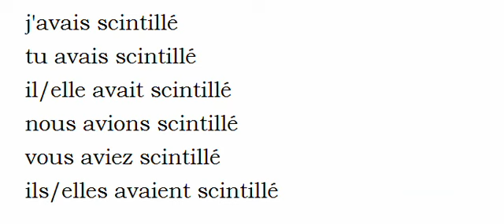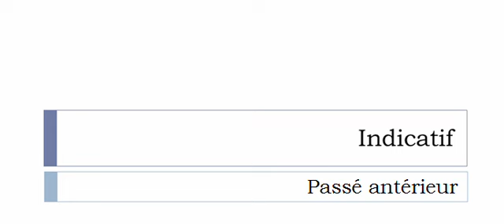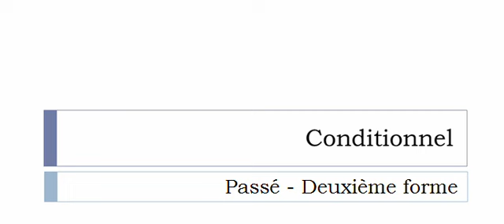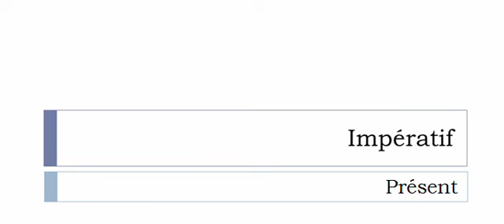Französisch lernen = Konjugation = Scintiller